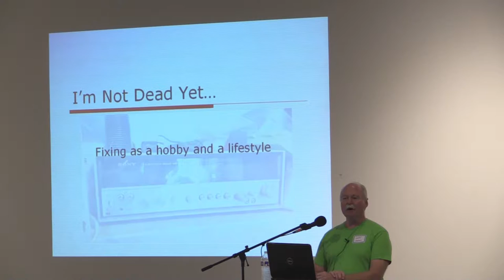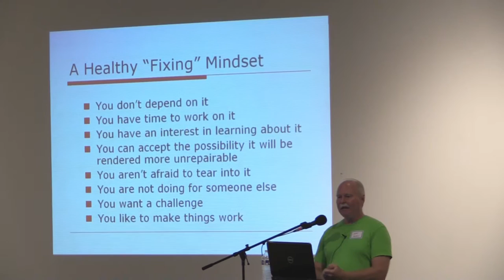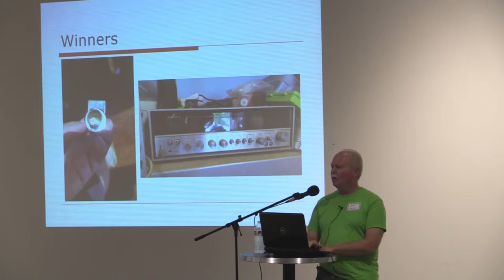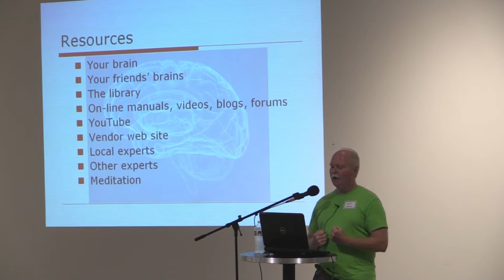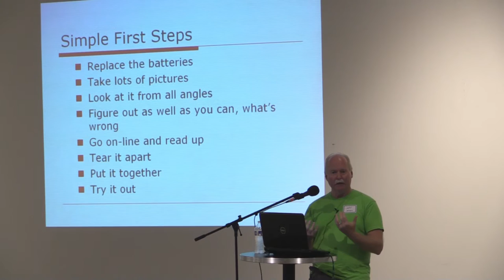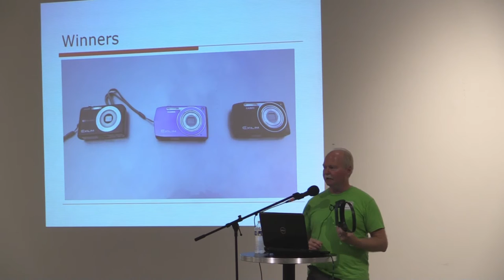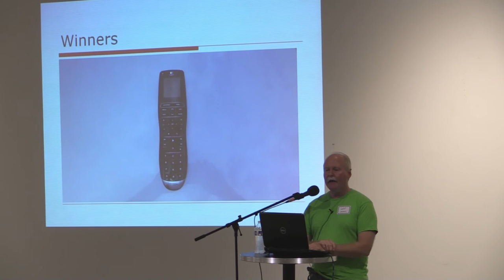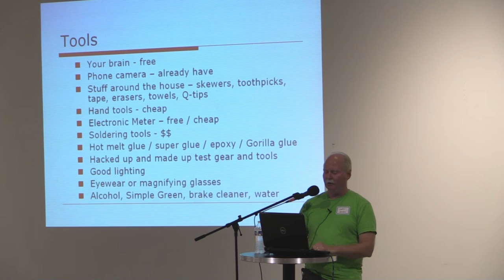Jeff Jensen - I'm not dead yet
Jeff Jensen talks about repairing stuff at Barcamp Omaha.